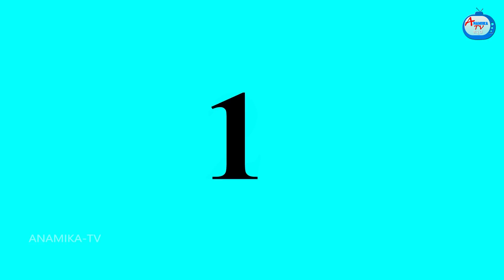ಅತ್ತೆ ಗರ್ಭಿಣಿ ಸೊಸೆಯನ್ನು ಹಿಂಸಿಸುತ್ತಿದ್ದಾರೆ | Atte Vs Sose Kathegalu | Kannada stories | Kannada Kathe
Atte Vs Sose Kathegalu | ಅತ್ತೆ ಗರ್ಭಿಣಿ ಸೊಸೆಯನ್ನು ಹಿಂಸಿಸುತ್ತಿದ್ದಾರೆ | Episode 52 | Kannada stories | Kannada Kathe | Kannada Comedy Stories | Kannda Kathegalu | Kannda Moral Stories | Anamika TV Kannada